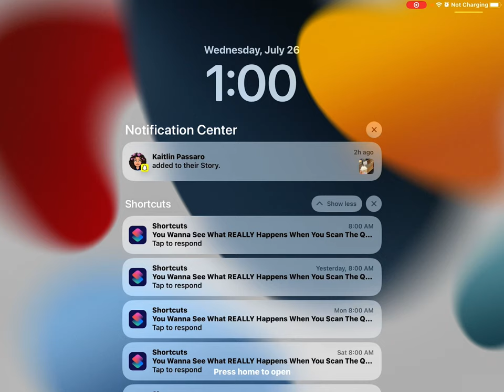July 26, 2023